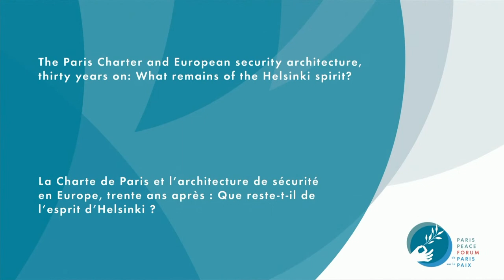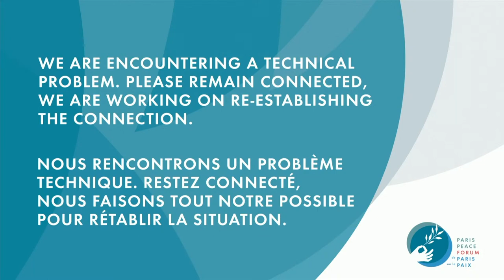The Paris Charter and European security architecture, thirty years on: What remains of the Helsinki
In November 1990, the heads of state who signed the Paris Charter declared that "the era of confrontation and division in Europe is over". Thirty years later, what is our interpretation of the historic hopes and expectations borne by the Charter's negotiators, and of the events that led us to the divisions that once again threaten our continent’s security? What can the "Helsinki spirit" teach us in our search for prospects for the future?